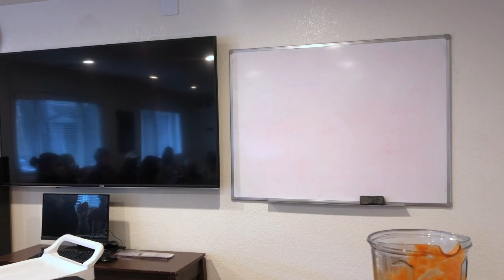Carrot-Ginger Soup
This will show you how to make a delicious soup without salt by stacking flavors and evaporation.  With a great bonus lecture on how to buy and care for knives at the end.  Interested in more great healthy cooking techniques?  Sign up for my online cooking courses